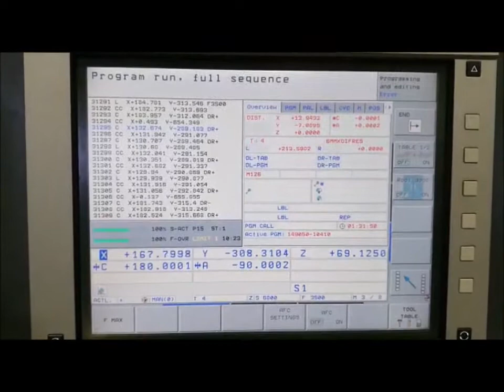5 Eksen Simültane Doosan VC 630 5AX CNC Dik İşleme Merkezi - Karaport Makina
Döner Tabla Ölçüsü 630 Ø mm
Max. İş Parçası Ağırlığı 500 kg
X Eksen Hareketi 650 mm
Y Eksen Hareketi 765 mm
Z Eksen Hareketi 520 mm
A Eksen 150° +30/-120 mm

C Eksen 360°
Seri Hareket Hızları (X / Y / Z) 40 / 40 / 40 m/dak
Kesme Hareket Hızı 18 m/dak
Magazin Takım Sayısı 50 Ad.
İş Mili BBT-40 konik
İş Mili Devri 12.000 Rpm
İş Mili Motor Gücü 30 kW
İş Mili Motor Torqu 204 N.m
Kontrol Ünitesi Heidenhain i-TNC 530
Makina Uzunluğu 3.295 mm
Makina Genişliği 3.200 mm
Makina Yüksekliği 4.585 mm
Makina Ağırlığı 13.500 kg
Parca olcme probu
Takım içi şu verme.
Doosan VC 630 5AX Simültane 5 Eksen
 tezgahı yurt dışındadır.